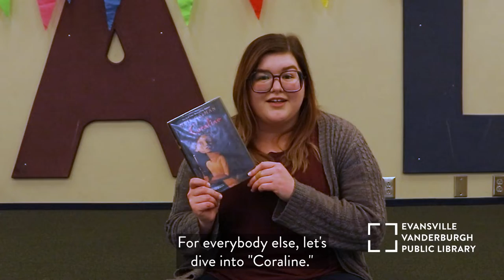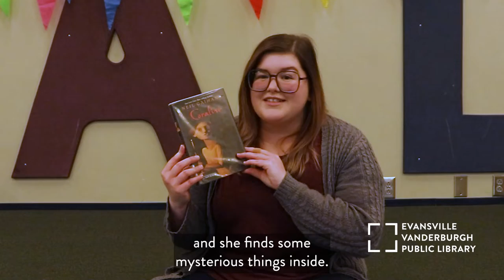Chapter Book Storytime • 𝐶𝑜𝑟𝑎𝑙𝑖𝑛𝑒 • EVPL Digital Program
“'Because,' she said, 'when you're scared but you still do it anyway, that's brave.'”

Join Ms. Rachel as she previews the spooky title, 𝐶𝑜𝑟𝑎𝑙𝑖𝑛𝑒 by Neil Gaiman in this edition of Chapter Book Storytime, The Variety Pack.

If you want to see how 𝐶𝑜𝑟𝑎𝑙𝑖𝑛𝑒 continues, here's how you can check it out:

🌱 See how many books you can read in 2022 with our 𝐀𝐧𝐧𝐮𝐚𝐥 𝐑𝐞𝐚𝐝𝐢𝐧𝐠 𝐂𝐡𝐚𝐥𝐥𝐞𝐧𝐠𝐞: 𝐑𝐞𝐚𝐝, 𝐄𝐱𝐩𝐥𝐨𝐫𝐞, 𝐆𝐫𝐨𝐰